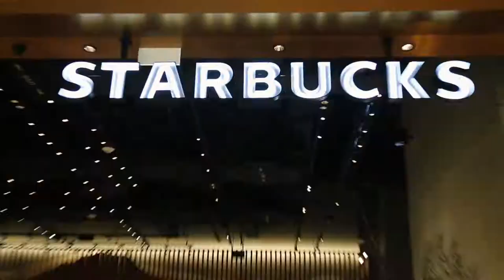WORLD'S BIGGEST STARBUCKS!? - Macau Vlog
In this video myself and Joana went to MGM to explore their new Starbucks and it is huge!
Really hope you enjoy this Macau Vlog!